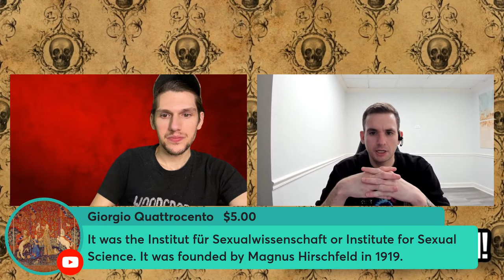MIKEroaggress'd! Live with Frank McCormick - INDOCTRINATION NATION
TUESDAY! I'll be joined by Frank McCormick (Chalkboard Heresy) , a teacher working to expose indoctrination in the schools.

🚨🚨🚨 HELP ME MOVE TO FLORIDA! Any contributions to the Escape From New York Fund are greatly appreciated! ⬇️⬇️⬇️
SUPPORT MY GRIFTING!
We've all become friends and we do lots of fun stuff. Zoom hangouts, private group chat, exclusive videos, movie night, + game night launching soon! Come join the party! Proceeds go to the Mike Getting Out of NYC Foundation! We're having movie night again next week!